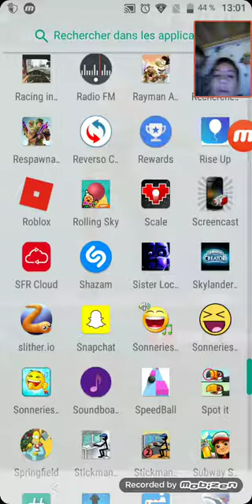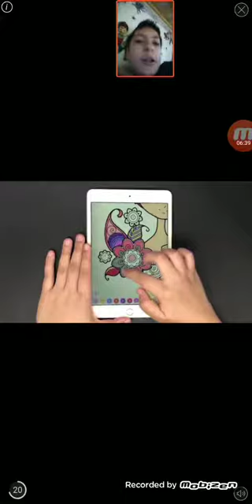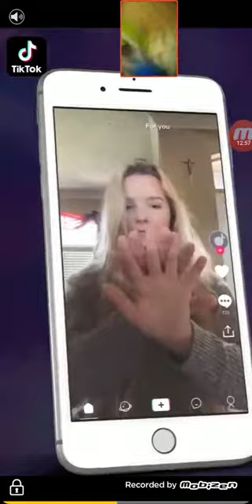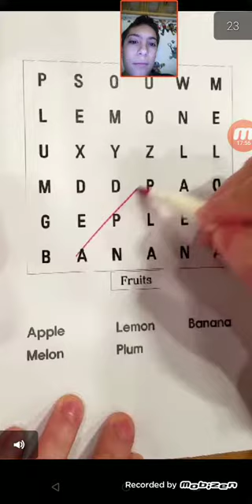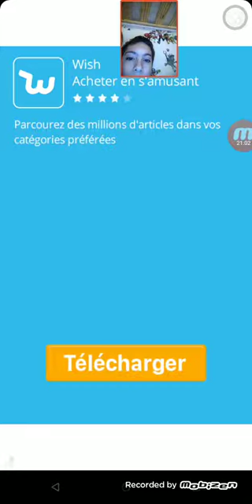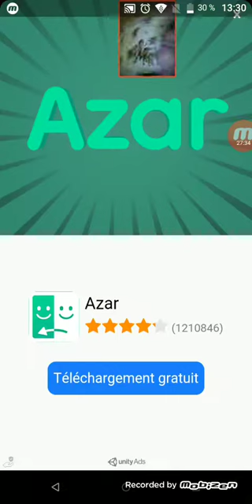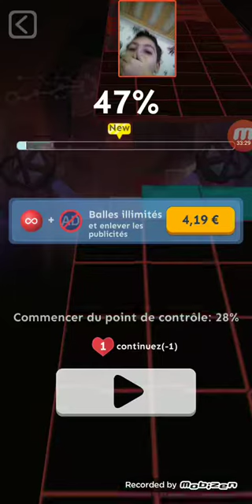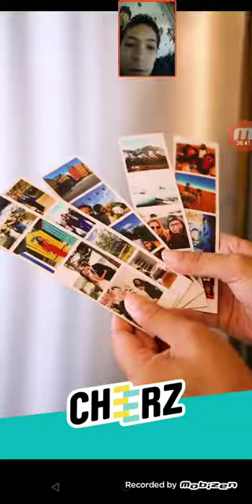Cette vidéo était innatendue